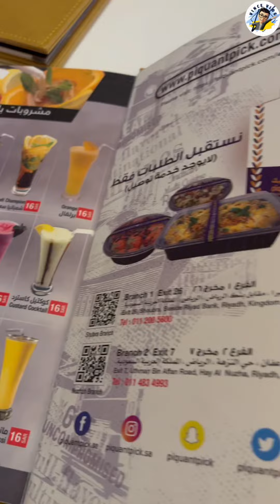Piquant Pick Home Restaurant - Riyadh, KSA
Must try Indian restaurant in riyadh with captain ship theme.
📍://goo.gl/maps/2A1o6g1y1jKK22KP7